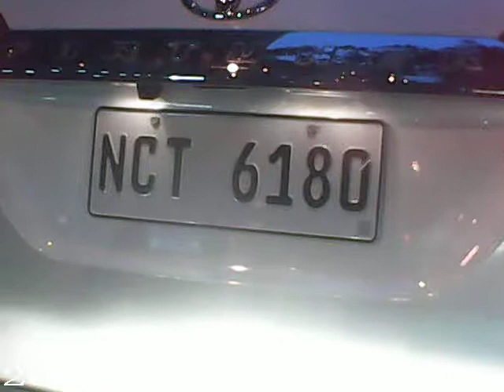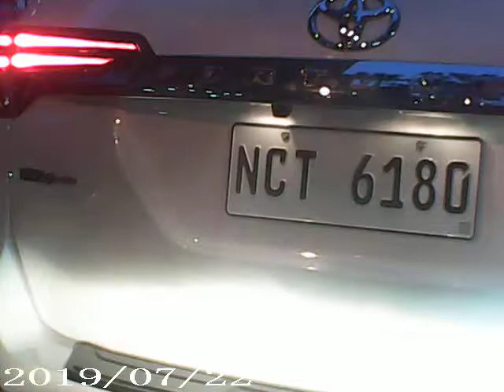Makati Avenue Traffic jam